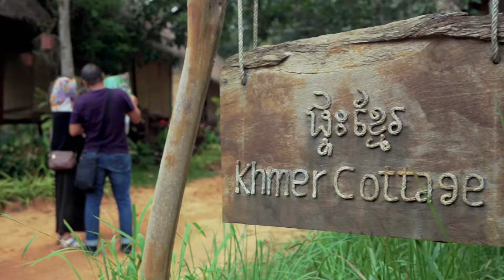LMC Time | Ini Tempat Adeeemm di Kamboja | Kirirom Pine Resort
Kirirom Pine Resort, tempat paling adem di Kamboja. raaien ademnya bersama Keluarga...